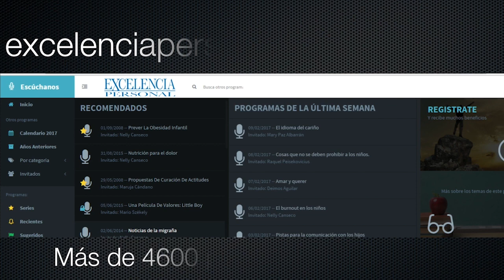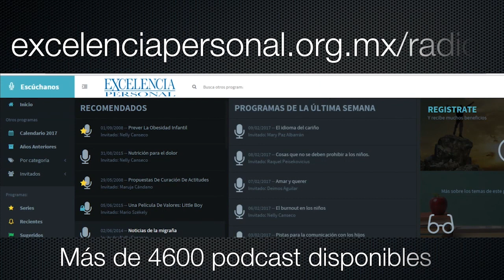Adolescentes Asertivos. Con José Manuel Manzano 🎙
Adolescentes Asertivos. Con José Manuel Manzano 🎙, Excelencia Personal, Gerardo Canseco, Comunicación Asertiva en adolescentes, Actividades para desarrollar la comunicación asertiva en adolescentes, Qué es la asertividad, qué significa adolescentes asertivos, pilares para una buena autoestima, comunicación asertiva y efectiva con ejemplos, tengo un hijo adolescente, comunicación asertiva, cómo enseñar asertividad a adolescentes, maneras de hablar con tus hijos adolescentes.

00:00 Intro
05:00 Introducción al Tema
17:00 Puntos Importantes
30:00 Recomendaciones
39:00 Conclusiones
40:00 Cierre